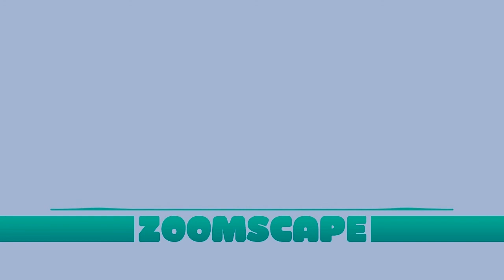Zoomscape Eastside Boy Lights